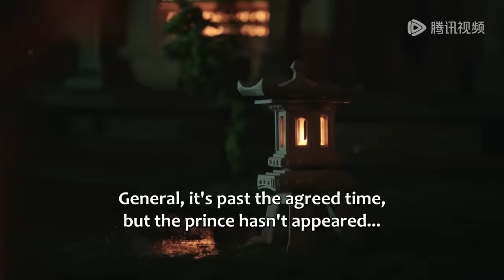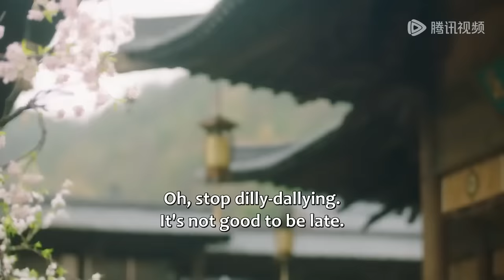【全集】💘悲催王妃碰上作死王爺，陷入重生循環，逆天改命拯救謀反夫君！【MOVIE】《卿卿三思 The Deliberations of Love》